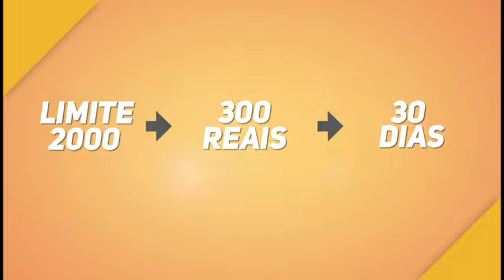Na ponta do lápis : Mudanças no cheque especial 09/05/2018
Bancos anunciam novas regras para cheque especial; mudanças começam a valer em 1º de julho. O quadro 'Na ponta do lápis' foi saber se essas alterações são positivas ou não para a população